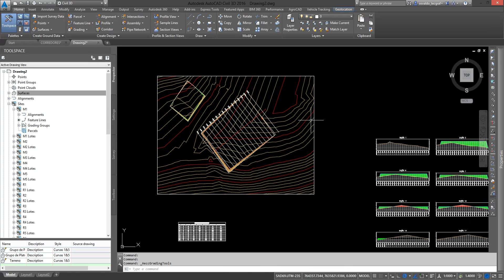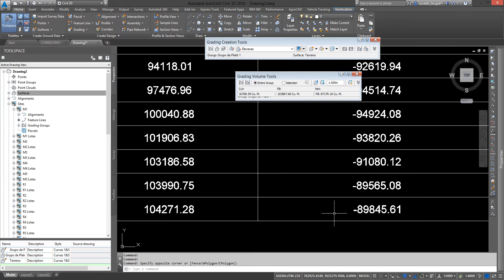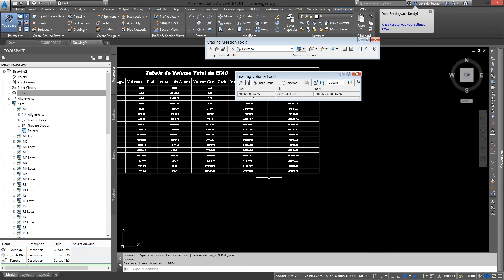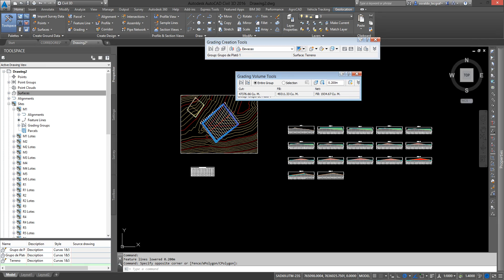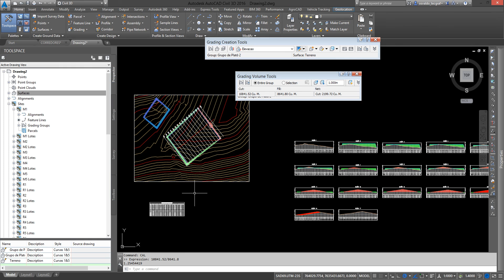AutoCAD Civil 3D 2016 - PLATÔ PARTE 4